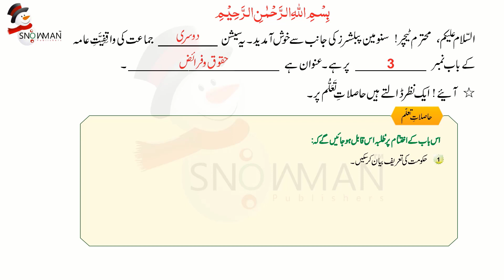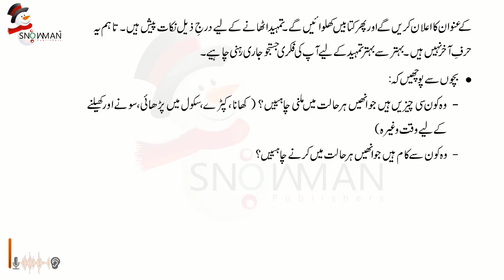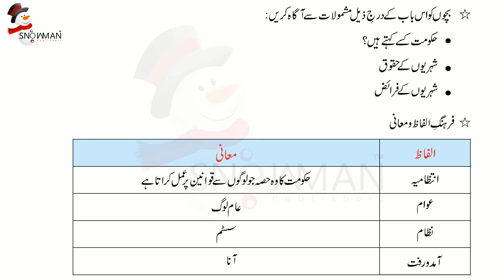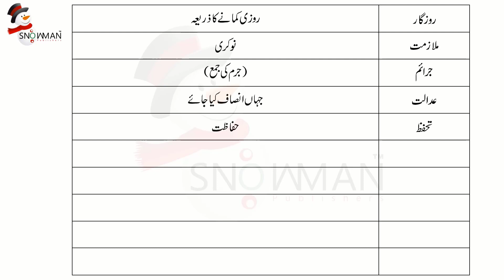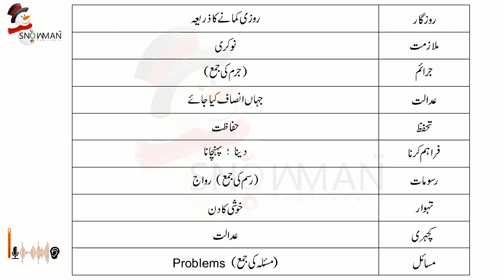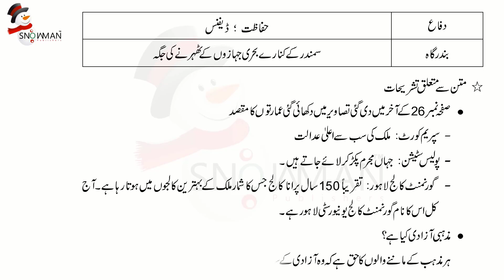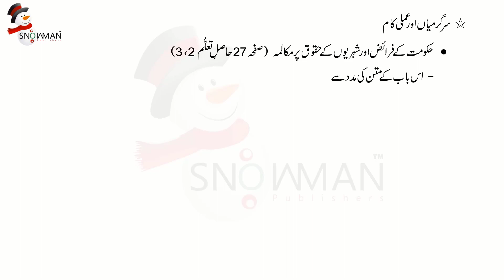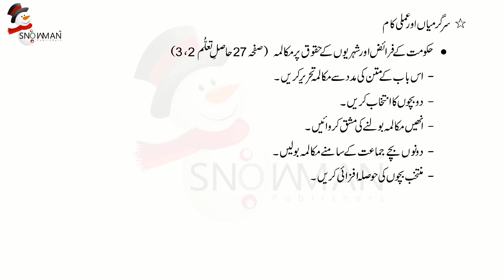واقفیت عامہ 2 باب 3 حقرق و فرائیض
Waqfiat-e-Aama 2 Video Tutorial.